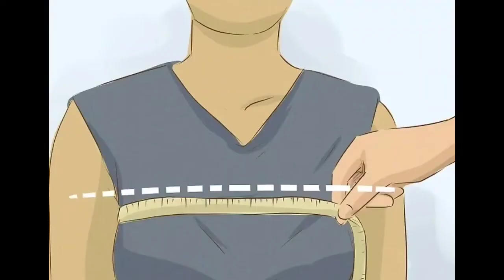Kind of protective gears used in women's cricket | सुरक्षा गार्ड महिला क्रिकेट में इस्तेमाल होते है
In this video we are talking about Kind of protective gears used in women's cricket